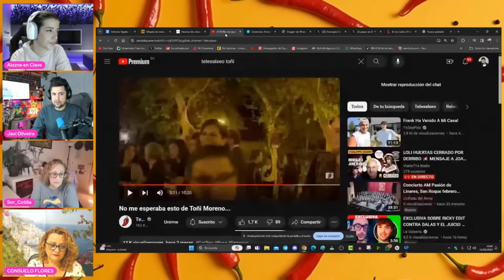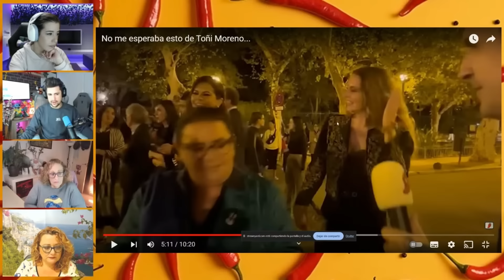MARÍA DEL MONTE ¡SE ROMPE! POR CULPA DE SU SOBRINO ANTONIO TEJADO